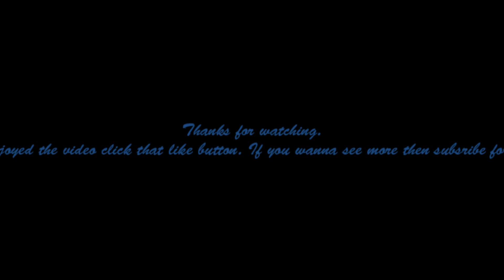RagesSorrow's Gifts From The Gods Episode #5 - "Revisiting The War God's General"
Music Used

Intro
Artist: Lansdowne
Song: Conquer Them All
Genre: Metal

1st Song
Artist: Lansdowne
Song: Burn Brighter
Genre: Metal

All images of Runescape are property of Jagex Ltd and are used in compliance with their terms of use, under which, permission is granted to use the content as long as it adheres to those terms. The full terms can be found here -